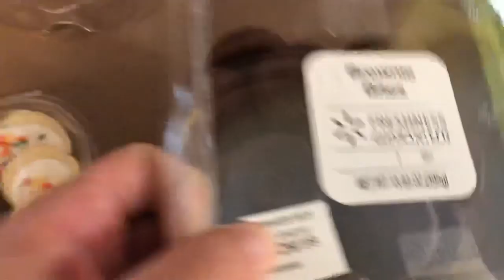duhop Pastry face blast Summer Slam predictions bet payoff vlog